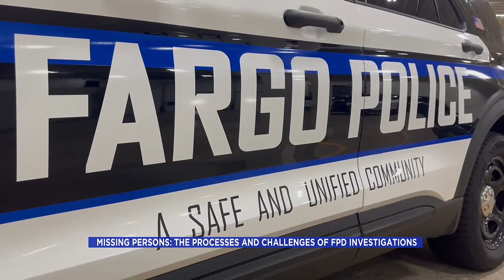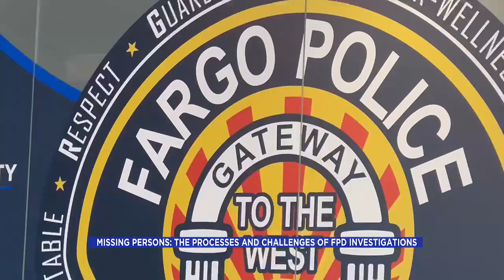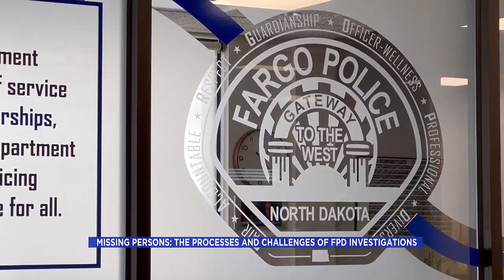Missing persons: the processes and challenges of FPD investigations